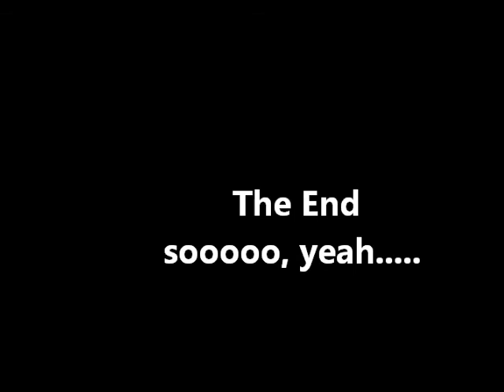Moroccan cat Montage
KITTIES ARE AWESOME! Most of these kitties are from my hotel in Agadir (Riu something, it was pretty). One is in  Marrakesh and another is in a restaurant in the high atlas.